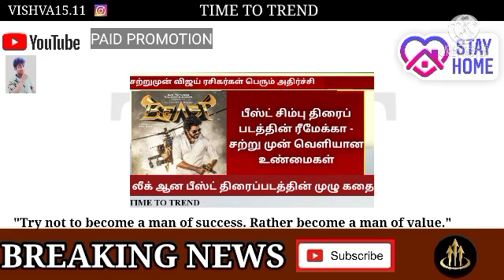breaking : beast update today || thlapathy update today || beast thirdlook || TTT